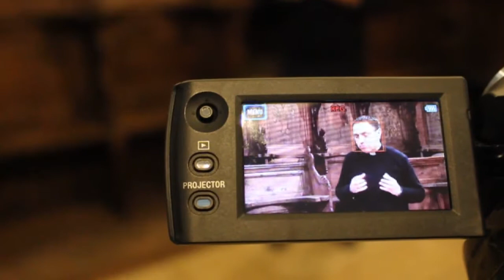✅ CATECHESI per la III DOMENICA di AVVENTO 2016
“In ascolto della Sua Parola” è una iniziativa promossa dalla Parrocchia san Bernardino della Diocesi di Molfetta-Ruvo-Giovinazzo-Terlizzi, ideata e organizzata dall'Equipe parrocchiale delle Comunicazioni Sociali in collaborazione con il parroco, don Pasquale Rubini.
L'iniziativa ha come scopo quello di approfondire la conoscenza e la meditazione della Parola di Dio nel periodo di Avvento (anno 2016), cercando di portarla in ogni casa e di raggiungere quanti vorrebbero anche capire alcuni passaggi del Vangelo domenicale.

Ogni sabato di Avvento, intorno alle ore 15.00 sarà pubblicato sul canale Youtube il video della catechesi sul Vangelo, in cui don Pasquale Rubini spiegherà uno dei 4 Vangeli di Avvento.